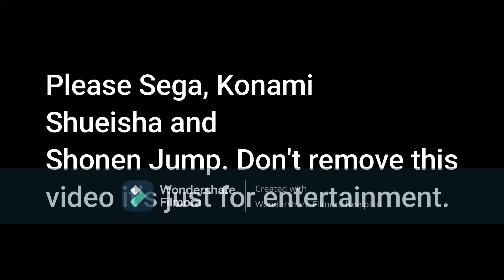Please Sega, Don't Turn Me Into A yu gi oh card